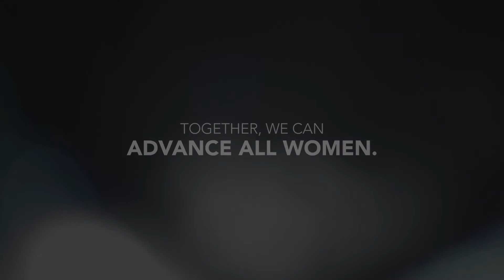NEW Wisdom - Stephen Leach - Keep Your Nose Clean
As the Manager of Workforce Diversity & Inclusion at Nestle USA, Stephen Leach has lived by the phrase "Keep Your Nose Clean". From a silly phrase he once joked about, to a life lesson he keeps close to His heart, Stephen identifies the importance of staying true to who you are and leading by example.